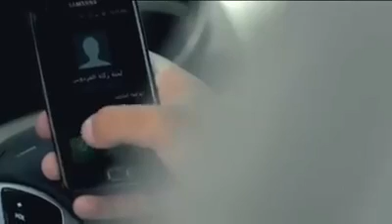حملة فكر بغيرك ( شبان الخير )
PARTAGER MAX

كم اشعر بالخجل عندما اقوم بانشاء صفحة لكي نصل رسالة كل محتاج للاعانته و المساهمة في بناء مجتمع يسوده التضامن و التعاون و التكافل ومع ذلك لا اجد احد يهتم او يعجب بها بينما صفحات المشاهير والحب الاف من المعجبين لو انت محب للخير وتريد دعم الصفحه . اعمل شير للصفحة واعمل دعوة للاصدقاء اعتبرها صدقة جارية. فضلا وليس امرا ضع السهم علي اسم الصفحة و اضغط اعجبني